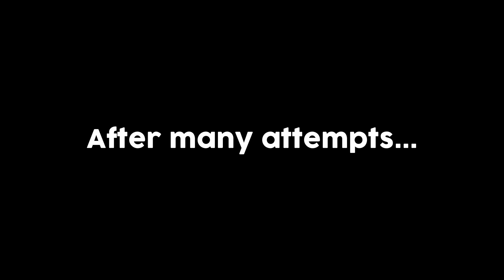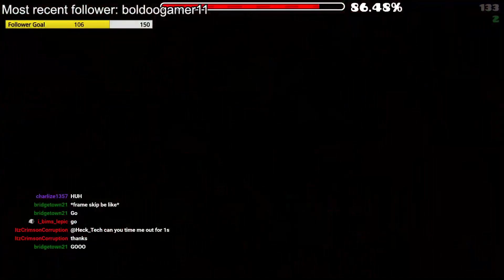Thanatophobia 100% | Geometry Dash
Thanatophobia is a level I had been trying to beat for months on and off. This took way too long but now it's finished! Also uh, I'm bad at editing.